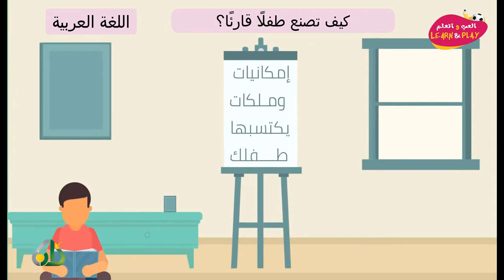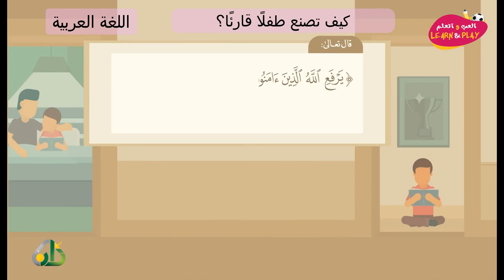91/04 كيف تصنع طفلًا قارئًا؟ 🇸🇦.